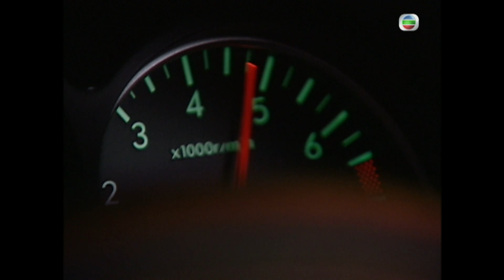TVB倫理劇 | 溏心風暴 08/40 | 為幫鍾嘉欣(在心) 陳豪(至安)獻唱 | 黃宗澤 | 林峯 | 鍾嘉欣 | 楊怡 |粵語中字 | 2006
Heart of Greed《溏心風暴》 (陳豪、黃宗澤、林峯、鍾嘉欣、楊怡、蒙嘉慧主演): 上環文咸西街「唐記海味舖」在業界享負盛名，由一間小小老舖，發展成坐擁六億資產及物業之海味生意。坐擁數億身家的唐仁佳(夏雨飾)及正室凌巧(李司棋飾)，一家九口，為名副其實之草根富戶，故唐家並無豪門的冷漠疏離，反之一家和諧融洽。而主力維繫家庭溫馨的，正是唐家兩父子，人稱「大鮑細鮑」的唐仁佳及唐至安(陳豪飾)。三十年前，仁佳把至安拾回來收養，至安生性豁達，從未為養子身份自卑，反之全心全意幫忙打理海味舖生意，亦把唐家上下當作自己親家人，對唐家事無大小盡心盡力，對自己的身世有著感恩的心。仁佳亦一直視至安如己出，父子二人感情深厚。至安「遺傳」了仁佳的個性，兩父子目標一致，努力令唐家齊齊整整，落力以歡樂感染全家。